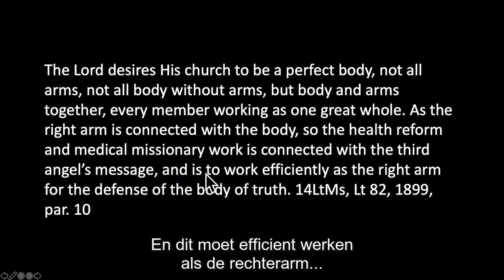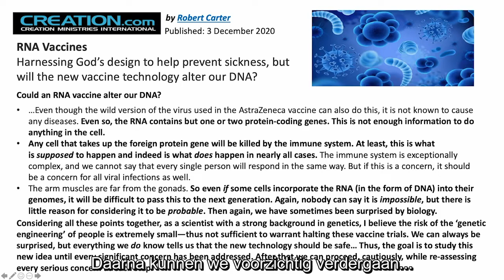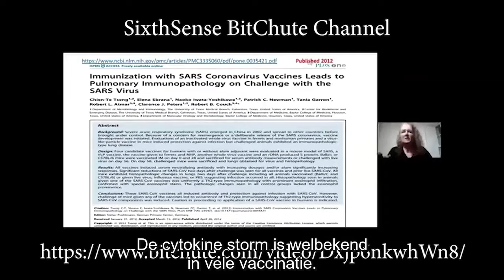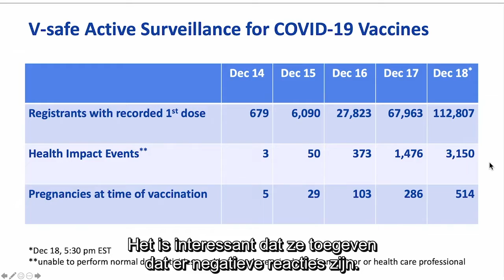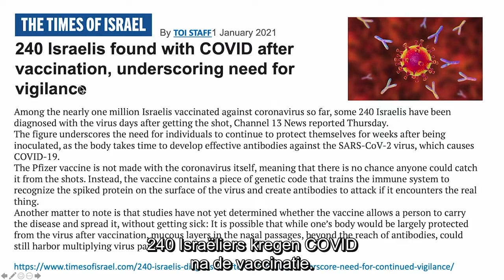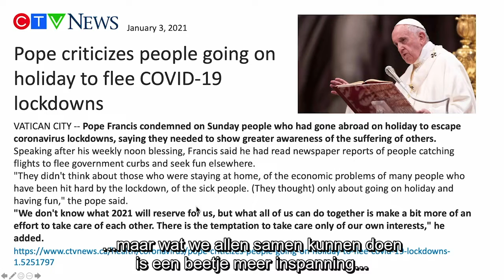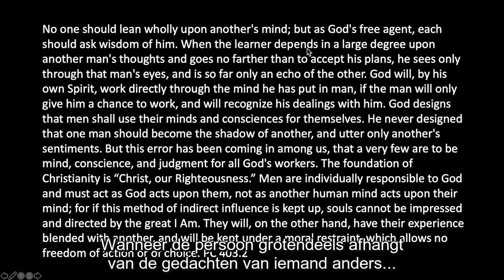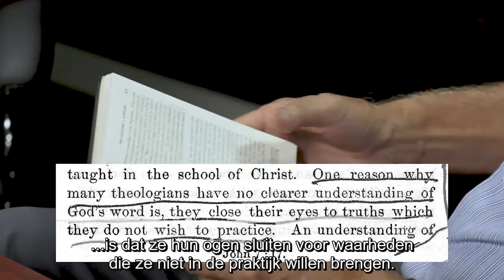Onze Keuzes in deze Tijd - Walter Veith en Martin Smith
Dit gesprek tussen Martin Smith en Walter Veith gaat over de recente ontwikkelingen in de maatschappij. Hebben we een vrije keus of wordt die keus ons opgedrongen?
Prik of geen prik?

MedCram - Medical Lectures Explained CLEARLY YouTube Channel - COVID 19 Vaccine Deep Dive: Safety, Immunity, RNA Production, w Shane Crotty, PhD (Pfizer / Moderna)

MedCram - Medical Lectures Explained CLEARLY YouTube Channel - Coronavirus Update 118: AstraZeneca DNA COVID 19 Vaccine Explained (vs. Pfizer / BioNTech, Moderna)

PBS NewsHour YouTube Channel - Boris Johnson warns of the dangers of technology in wide-ranging speech to the United Nations